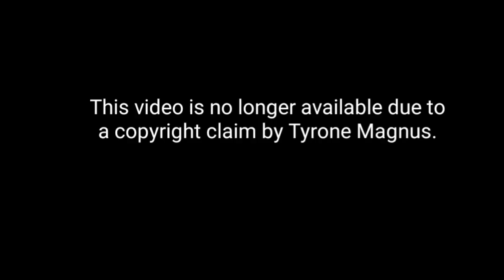YouTubers REACT to Tyrone Magnus Movies!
I'LL BE WATCHING CALLTIME ON 4/20 BABY WOOOO!

THE HANDLER OFFICIAL TRAILER

THE HANDLER OFFICIAL TRAILER REACTION

CALLTIME OFFICIAL TRAILER

CALLTIME OFFICIAL TRAILER REACTION

CALLTIME available EVERYWHERE on April 20, 2021